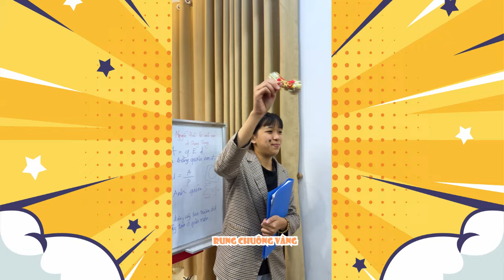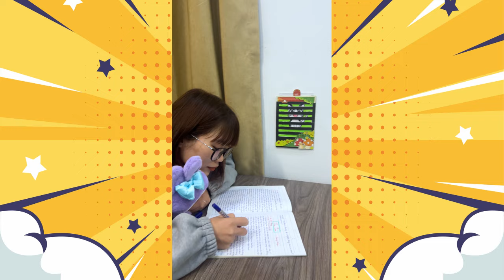Tổng hợp những món đồ DIY mà Guden đã làm cho bà chị họ | Phần 4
Mua sổ tay ủng hộ Guden tại

© Bản quyền thuộc về Công ty TNHH dịch vụ sách Đức Hải
© Copyright by Duc Hai Book Services Company Limited ☞ Do not Reup